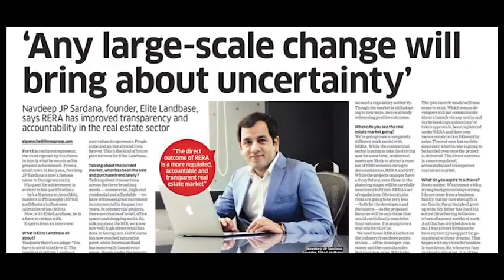Elite Landbase - Corporate AV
Elite Landbase Private Limited was established with a vision to helping people with their investments in a property and resolving the issues related to leasing and sale. Each member of the team is committed to providing commercial and residential property services to our clients, providing each one of the clients with relevant and reliable information, helping them keep ahead of the fast-paced property market.